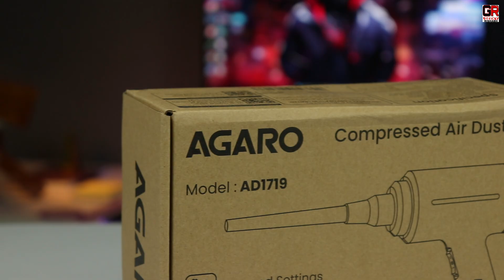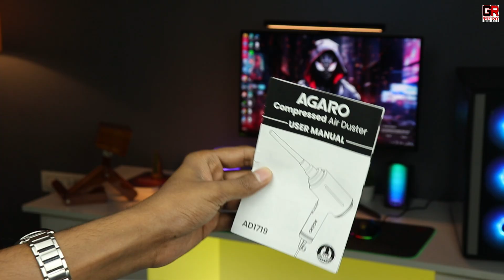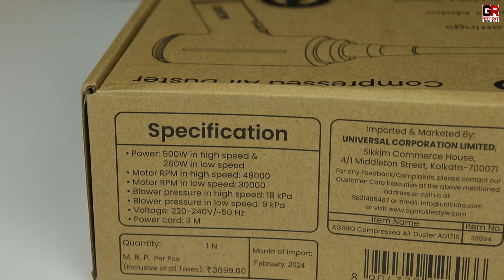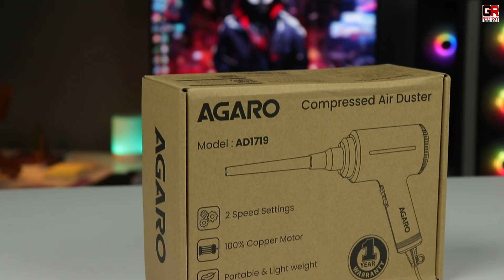Best Air Blower for DIWALI ki Safai - Agaro Compressed Air Duster Review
This air duster from Agaro is too much powerful and can be used in multiple ways. Like as a air inflator for balloons,hair dryer and obviously for cleaning your pc,car,bike or other households. Must watch this video till the end if you are looking for best air duster to clean pc.

AGARO Compressed Air Duster

Features of Aula F75 -

This thock heavy mechanical keyboard features a gasket structure, extended integrated silicone pad, and PCB single key slotting, better optimizes resilience and stability, making the hand feel softer and more elastic. Five layers of filling silencer fills the gap between the PCB, the positioning plate and the shaft,effectively counteracting the cavity noise sound of the shaft hitting the positioning plate, and providing a solid feel.

Aula F75 rechargeable keyboard is equipped with a 4000mAh large-capacity battery, which has long-lasting battery life.

This custom mechanical keyboard with hot-swappable base supports 3-pin or 5-pin switches replacement. Even keyboard beginners can easily DIY there own keyboards without soldering issue. F75 gaming keyboards equipped with pre-lubricated stabilizers and LEOBOG ice vein V3 switches, bring smooth typing feeling and pleasant creamy mechanical sound, provide fast response for exciting game.

Aula F75 light up led keyboard features 16.8 million RGB lighting color. With 16 pre-set lighting effects to add a great atmosphere to the game. And supports 10 cool music rhythm lighting effects with driver. Lighting brightness and speed can be adjusted by the knob or the FN+key combination. You can select the single color effect as wish. And if you can turn the backlight off if you do not need it.

This 80-key 75% layout compact keyboard can save more desktop space while retaining the necessary arrow keys for gaming. Additionally, with the multi-function knob, you can easily control the backlight and Media. Aula F75 mechanical keyboard is definitely a professional gaming keyboard.

This AULA 75% wireless gaming keyboard is equipped with functional knob to switch gaming mode or office mode. In gaming mode, you can rotate the knob to adjust the brightness of the lights, and click the knob to switch the lighting effects easily; in office mode, rotate the knob to adjust the volume, and click the knob to play or pause. Long press the knob for about 5 seconds to switch modes.

About : GEEKY RISHABH is a YouTube Channel, where you will find unboxing and review videos of Gaming Peripherals and home appliances in hindi.